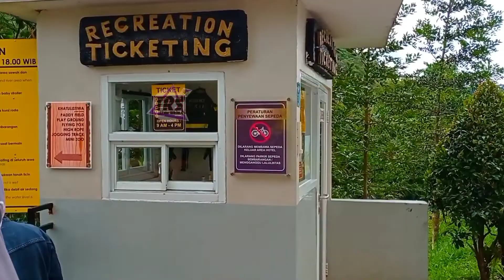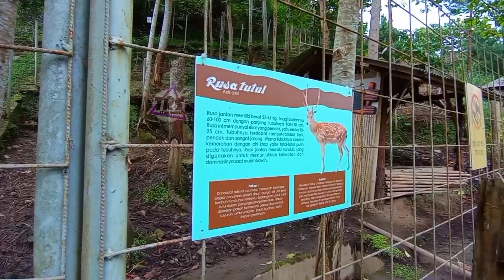Fasilitas di hotel Le Eminence | Ciloto Puncak Bogor |road trip Cibinong Bandung ep 3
hallo guys tharasie tv masih masih staycation di hotel Le Eminence.episod ini
tharasie tv mau kasih tau apa aja fasilitas yg ada di Le Eminece puncak bogor ciloto .tonton trus video nya biyar tau apa aja fasilitas nya ya